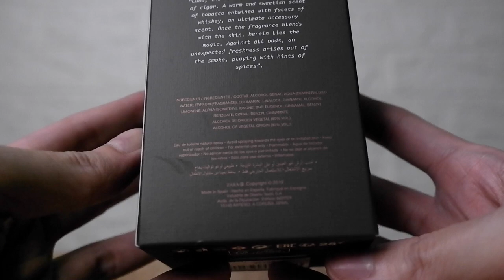Unexpected Fresh Spicy by Zara review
Law of Economics - Supplies and prices of Unexpected Fresh Spicy by Zara don't lie. It's getting harder & harder to source this gem... but before hoarding this cheapie, is this really for you? Find out in this short review!